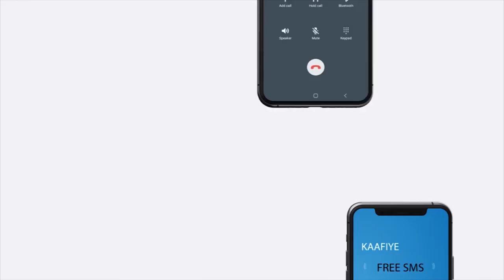Xildhibaan dhaliilay qaabka loo ansixiyay miisaaniyada 2022ka ee golaha deegaanka Berbera.